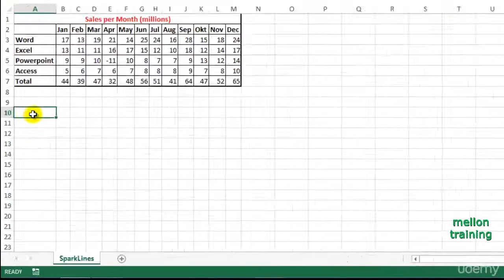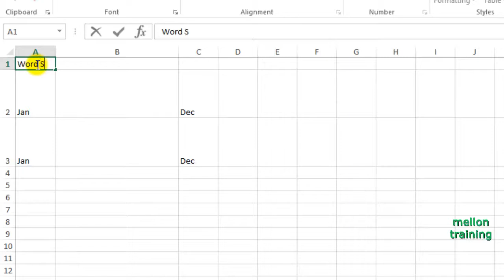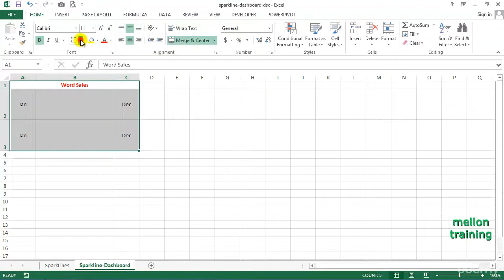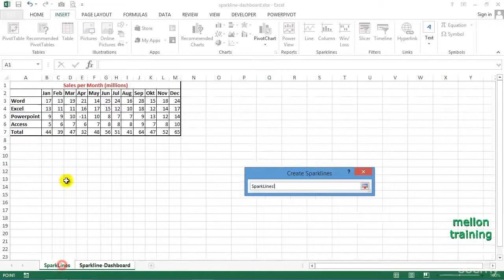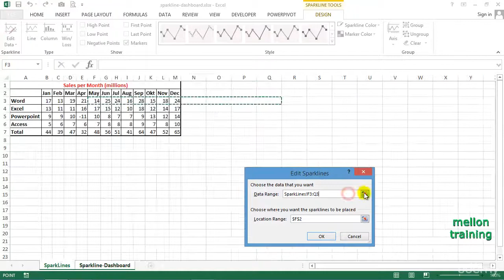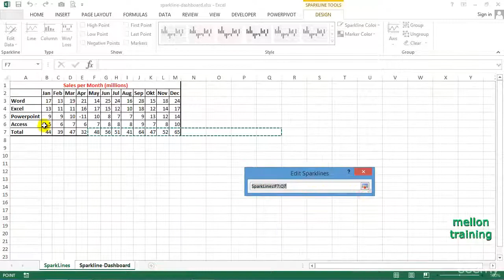Excel Sparklines : Create a a Miniature Charts Dashboard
Sparklines are one of the best chart types to include in dashboards. In this video tutorial you'll learn how to create an Excel Dashboard , using Miniature Charts (Sparklines) in 5 MINUTES!